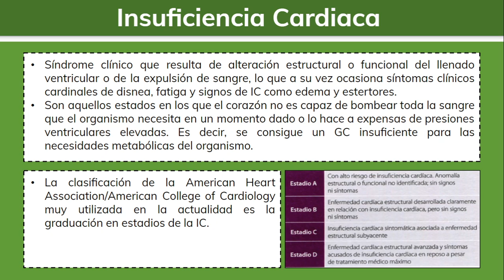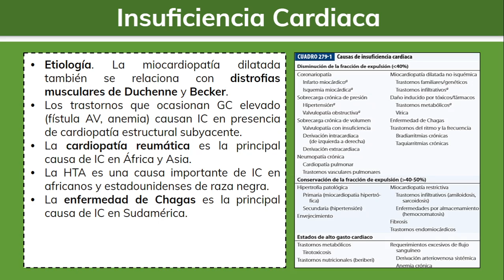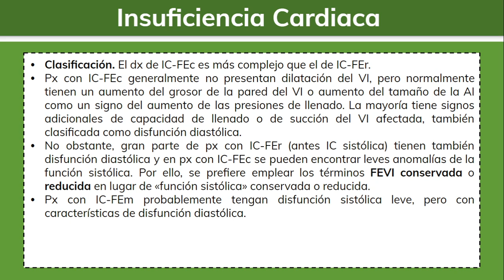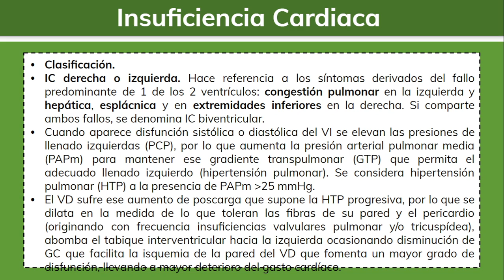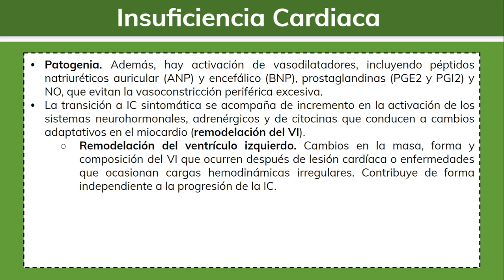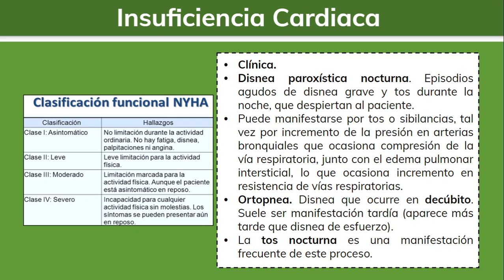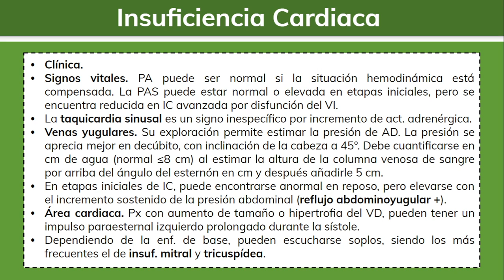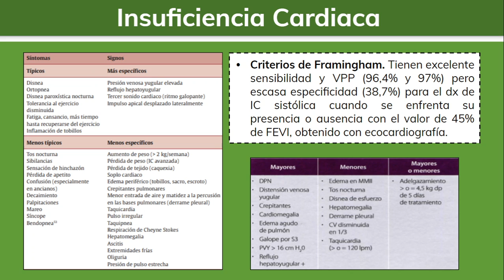Insuficiencia Cardiaca Crónica 1/2 - Clínica Médica Integral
Temas: Epidemiología, pronóstico, etiología y clínica.